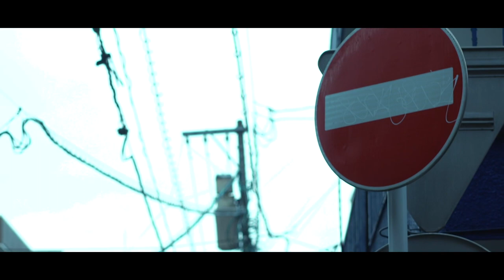【Music Video】セロ弾きへの便り-谷光大聖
Words: Taisei Tanimitsu
Model: Natsuki
Videos: Kaito Hayashi・Shoki Watanabe